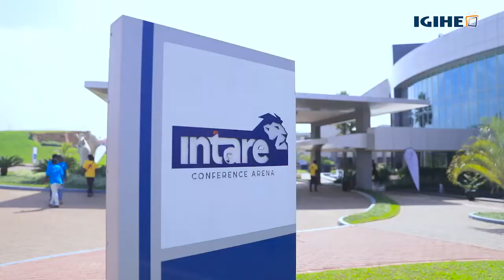Minisitiri w’Intebe, Dr. Ngirente yakebuye urubyiruko rwijandika mu biyobyabwenge n'imico idahwitse